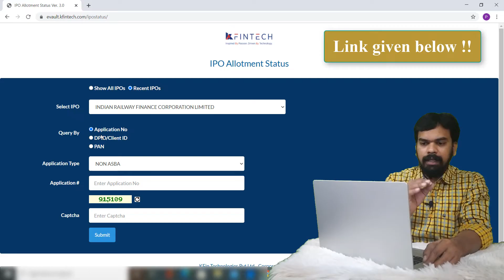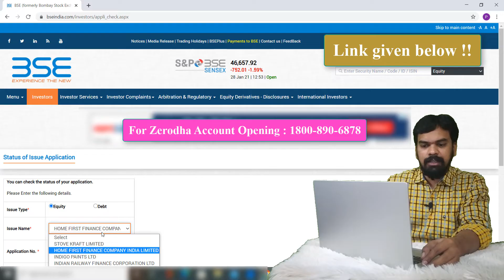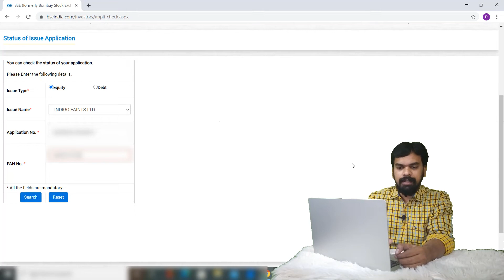IPO Allotment Status - ஐ தெரிந்து கொள்வது எப்படி? | How to find the IPO Allotment Status - Jan-2021